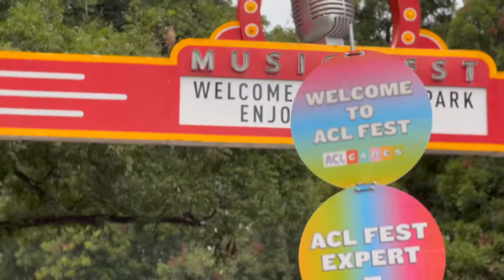ACLFEST 2021 - DAY 2 VLOG (DOJA CAT & BILLIE EILISH)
Day 2 was much better...I got a ride this time, which is the ultimate way to go to get this festival.

And goes without saying, Billie Eilish was amazing..